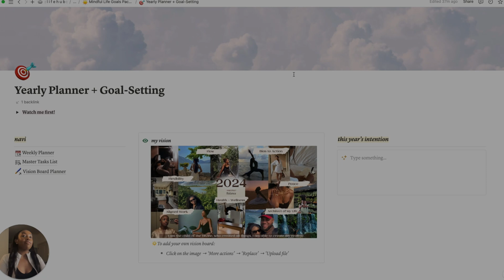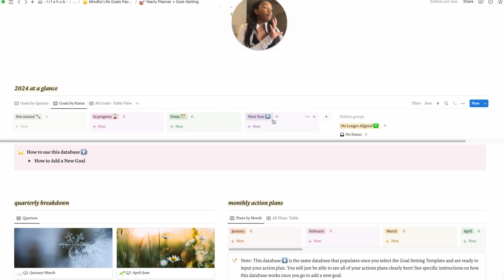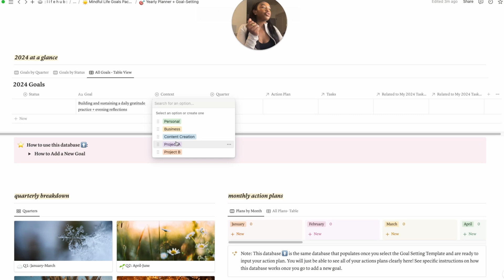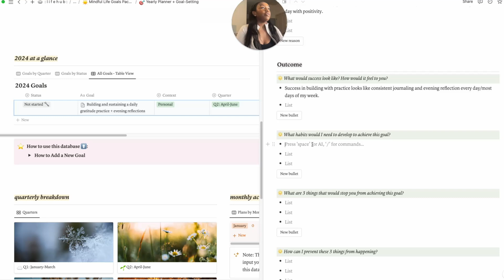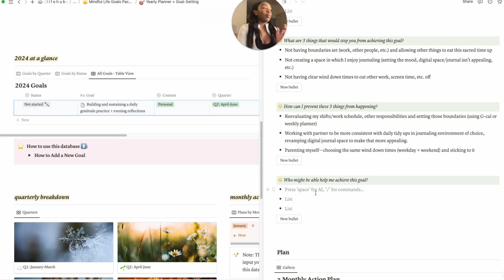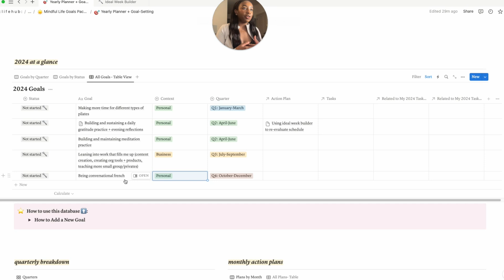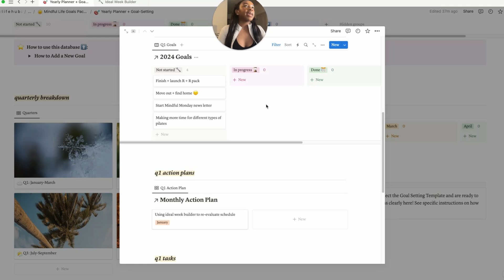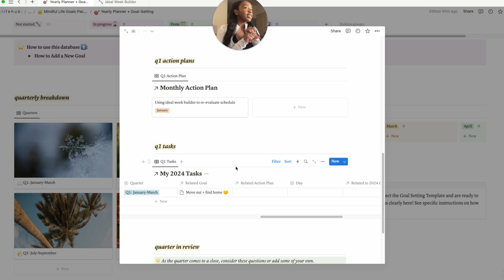How to ACTUALLY Achieve Your 2024 Goals Using THIS System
The new year is fast approaching so let’s take this time to set some goals together! In this video, I show you how I use systems like Notion to plan my year and set goals in this third method of our Mindful Methods: 2024 Reset Regimen. This DETAILED Notion pack is a system with five templates that work together cohesively to allow me to track goals, divide up high level plans into actionable steps, and track my progress weekly. You can grab your free Notion planning template down below if you wanna join in on the fun. The EXACT yearly planner and its accompanying templates I used in this vid can also be found in the second link ⤵️

☀️ Ready to Plan Your BEST Year Yet? Look no further than my Mindful Life: Goals Pack

 → Vision Board Planner

 → Yearly Planner + Goal-setting

→ Weekly Planner + Ideal Week Builder

→ Master Tasks List

⏱️ Timestamps ⏱️

00:00- Intro

00:33- Mindful Methods Overview

00:52- Overview of yearly planner

02:31- 2024 planning + goal-setting

05:22- Diving deeper + reflecting on goals

08:05- Monthly action plans

10:00- Breaking down goals by quarter

10:30- Linking tasks to weekly planner + master tasks list

🌟 My Desk Setup and Tech Tools 🌟

→ Rolling Desk Storage Cabinet (IKEA Alex Drawer Dupe!)
→ Dual Monitor Risers
→ Display port for dual monitors
→ Cable Management Box
→ Floating Wall Shelves
→ Faux Hanging Plant
→ Leather Desk Mat
→ Essential Oil Diffuser
→ YETI Condenser Mic (for voiceovers, featured on desk)
→ Mic cover for YETI
→ My camera
→ My shotgun mic